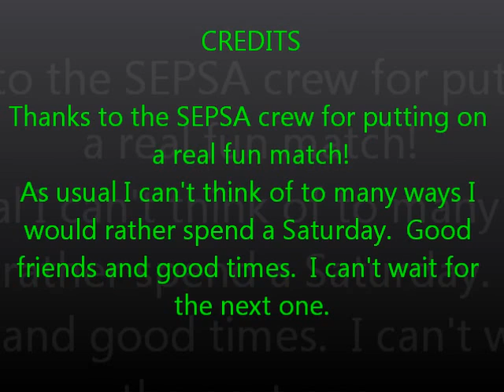2011 SEPSA Dec 3GUN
Local 3GUN match